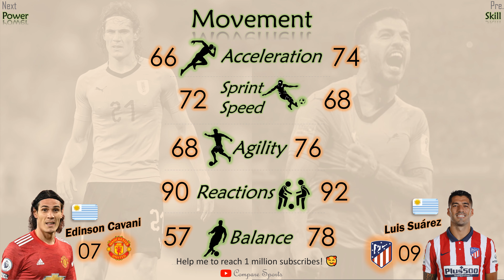Luis suarez vs Edinson Cavani | Skills Comparison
Luis Alberto Suárez Díaz & Edinson Roberto Cavani Gómez both are Uruguayan professional footballer Luis Suarez plays as a striker for Spanish club Atlético Madrid and Edinson Cavani plays as a striker for Premier League club Manchester United. Let’s watch a comparison between deadly striker Suarez and Cavani. Who have more skills? Cheers!

Intro: (0:00)
Personal Info: (0:14)
Skills: (0:42)
Specialties: (1:43)
Overall: (1:49)
Outro: (2:01)